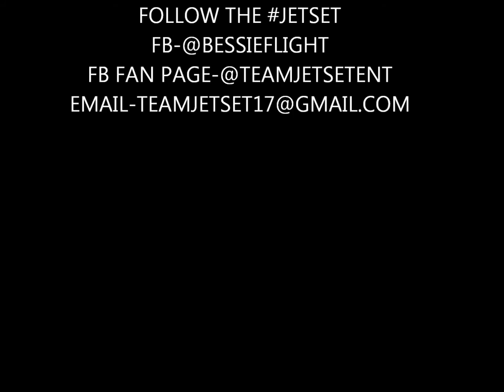How to make an intro All I know (cover)